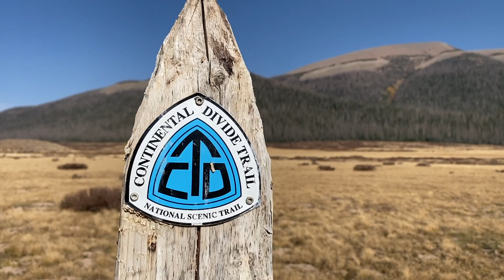2020 Elk Hunt (short)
Short Version 2020 Elk Hunt